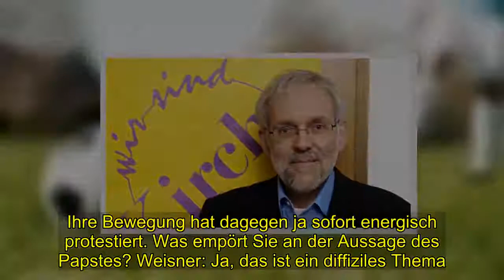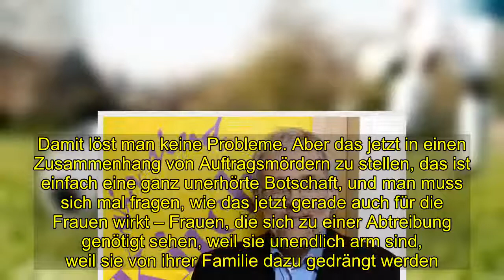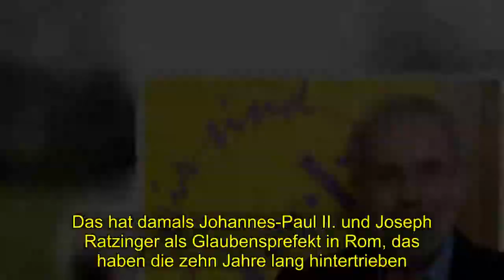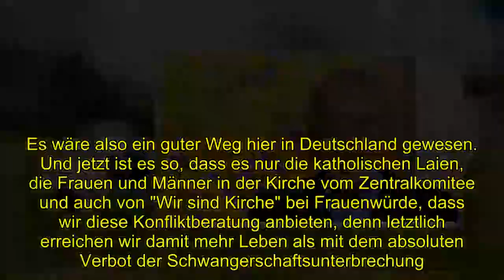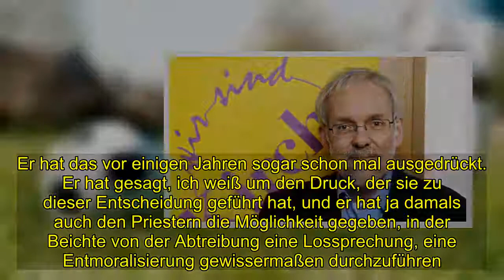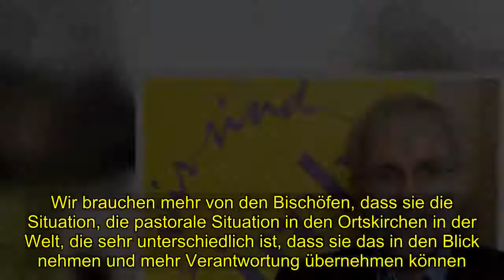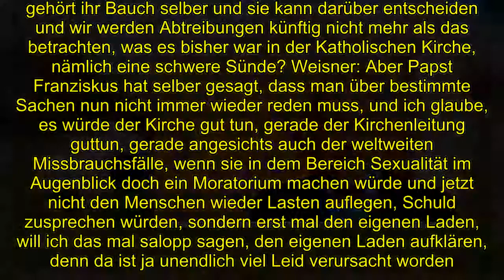Papst zu Abtreibungen - "Das ist eine ganz unerhörte Botschaft"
[Tags], , Papst, Abtreibungen Das, eine, ganz, unerhörte, Botschaft
 Jasper Barenberg: In den nächsten Minuten können wir darüber mit Christian Weisner sprechen, einem der Sprecher von "Wir sind Kirche", einer Reformbewegung katholischer Christen, die sich etwa für die Gleichstellung von Frauen einsetzt, oder auch die Gleichstellung von Laien mit dem Klerus. Schönen guten Abend, Herr Weisner. Christian Weisner: Grüß Gott. Barenberg: Papst Franziskus vergleicht einen Schwangerschaftsabbruch mit einem Auftragsmord. Ihre Bewegung hat dagegen ja sofort energisch protestiert. Was empört Sie an der Aussage des Papstes? Weisner: Ja, das ist ein diffiziles Thema. Papst Johannes-Paul II. hatte ja sogar mal vom Holocaust gesprochen und das so verglichen. Jeder Schwangerschaftsabbruch, jede Abtreibung ist ein Problem für die Frau, und das hat Papst Franziskus auch gesagt. Damit löst man keine Probleme. Aber das jetzt in einen Zusammenhang von Auftragsmördern zu stellen, das ist einfach eine ganz unerhörte Botschaft, und man muss sich mal fragen, wie das jetzt gerade auch für die Frauen wirkt – Frauen, die sich zu einer Abtreibung genötigt sehen, weil sie unendlich arm sind, weil sie von ihrer Familie dazu gedrängt werden. Das ist doch noch eine Botschaft eines alten Klerikers an die Frauen. Es wäre sehr viel besser oder diese Botschaft würde wahrscheinlich nicht mehr in dieser Form zustande kommen können, wenn im Vatikan endlich mehr Frauen auch Beraterin sind, auch Frauen sich mit einbringen in die katholische Lehre. Barenberg: Steht es dem Oberhaupt der katholischen Kirche nicht zu, Abtreibungen zu verurteilen und dafür auch durchaus hin und wieder drastische Worte zu wählen? Weisner: Ja. Aber was erreicht man damit? Es ist ja gut, dass Papst Franziskus vor ganz kurzer Zeit im Katechismus die Todesstrafe verdammt hat. Das heißt, dass an diesem Ende des Lebens die Kirche nicht mehr bereit ist, die Todesstrafe zu akzeptieren. Und es ist natürlich richtig, wenn die Kirche, wenn sich alle Religionen für das Leben in jeder Form einsetzen. Aber in Deutschland gerade haben wir natürlich doch eine ganz andere Erfahrung und es waren ja die katholischen Bischöfe in Deutschland, die damals in den 1990er-Jahren sich für Schwangerschaftskonfliktberatung eingesetzt haben. Denn nur wenn man erst mal eine Beratung anbietet, die offen ist, erreicht man die Frauen, die in einer Notlage sind. Das hat damals Johannes-Paul II. und Joseph Ratzinger als Glaubensprefekt in Rom, das haben die zehn Jahre lang hintertrieben. Der deutsche Kardinal Karl Lehmann hat noch darüber gekämpft, hat sich darüber verkämpft mit Rom. Es wäre also ein guter Weg hier in Deutschland gewesen. Und jetzt ist es so, dass es nur die katholischen Laien, die Frauen und Männer in der Kirche vom Zentralkomitee und auch von "Wir sind Kirche" bei Frauenwürde, dass wir diese Konfliktberatung anbieten, denn letztlich erreichen wir damit mehr Leben als mit dem absoluten Verbot der Schwangerschaftsunterbrechung. Und man muss sagen weltweit: So viele Frauen werden dadurch medizin